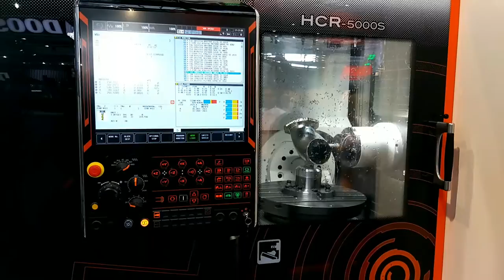Mazak HCR-5000S at EMO 2017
For the brand new Mazak HCR-5000S it was a world premiere at the EMO 2017. This 5-axis horizontal CNC machinetool that has a very rigid construction, due to the different concept from what you usualy see in this industry.